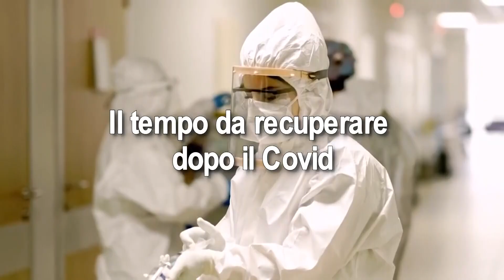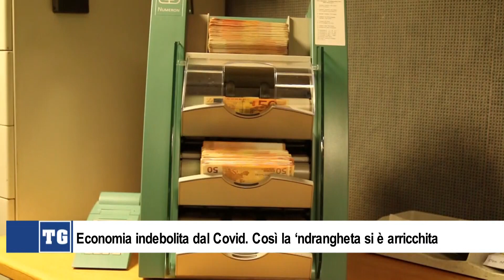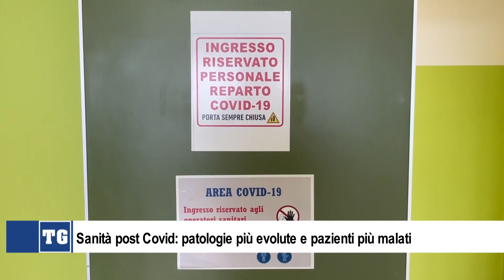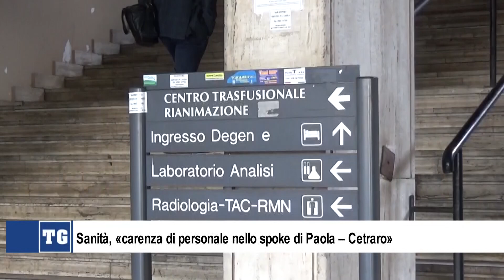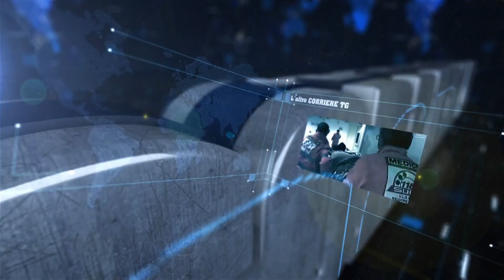L'ALTRO CORRIERE TG 28 MAGGIO 2022